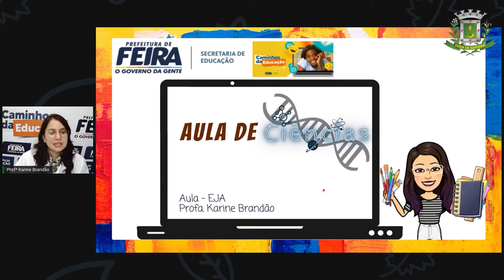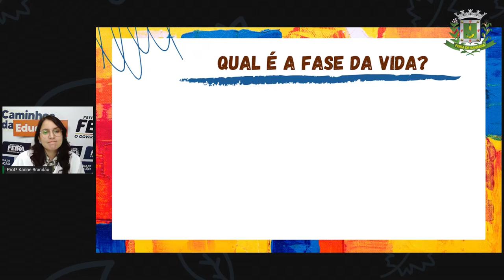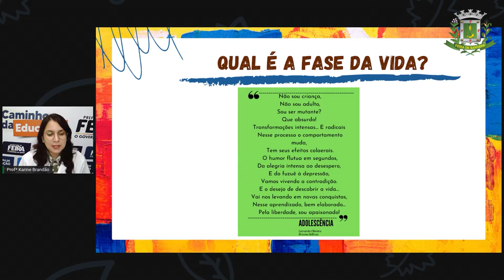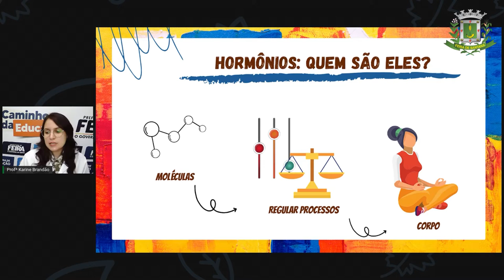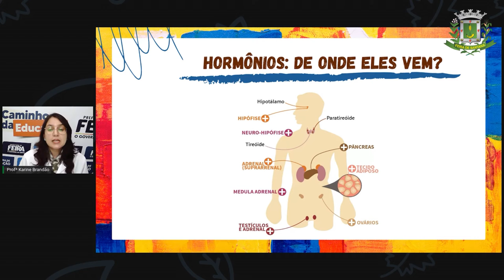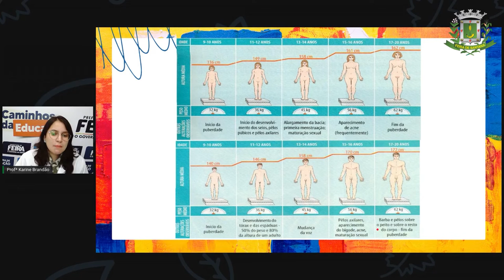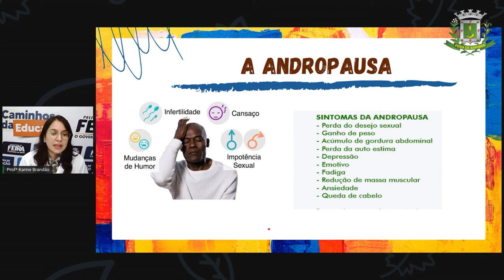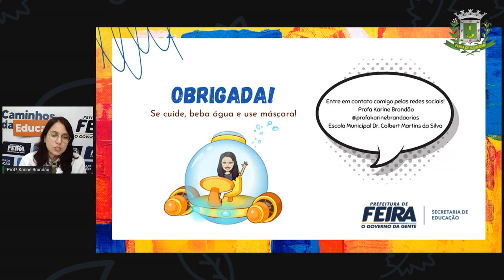Aula 9 2º SEG. ESTÁG.V Profª Karine Brandão Ciências_Nosso corpo e suas mudanças